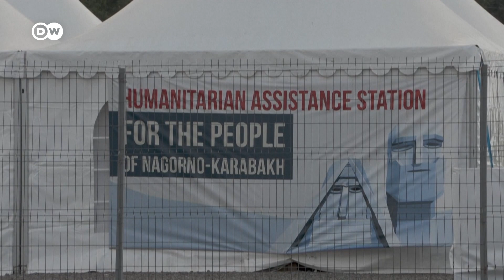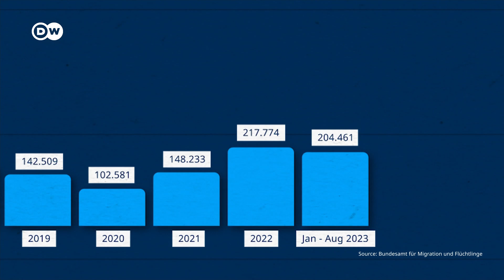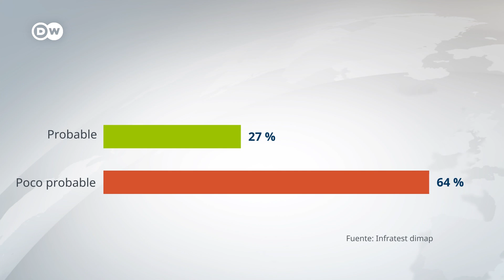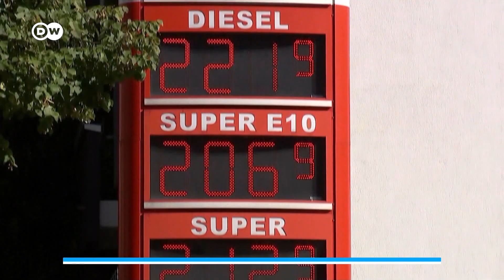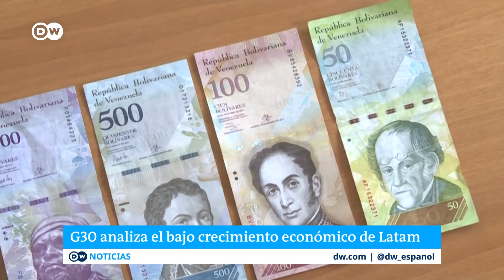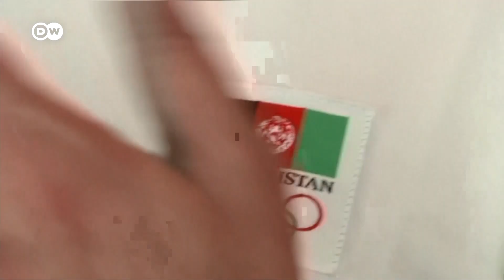DWNoticias del 29 de septiembre: Fracasa intento de evitar el cierre del Ejecutivo federal de EE.UU.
Fracasó el último plan del presidente de la Cámara de Representantes, el republicano Kevin McCarthy, para mantener temporalmente abierto el Gobierno federal tras el rechazo de los congresistas ultraconservadores de su propio partido. Se negaron a apoyar el proyecto de ley a pesar de sus fuertes recortes de gastos de casi el 30% a muchas agencias y severas disposiciones de seguridad fronteriza, calificándolo de insuficiente.

A medianoche del domingo 1 de octubre, la Administración pública se quedará sin fondos, lo que llevaría al cierre de la mayoría de las agencias gubernamentales, museos y parques nacionales, mientras que más de un millón de militares y cientos de miles de funcionarios dejarían de percibir su salario.